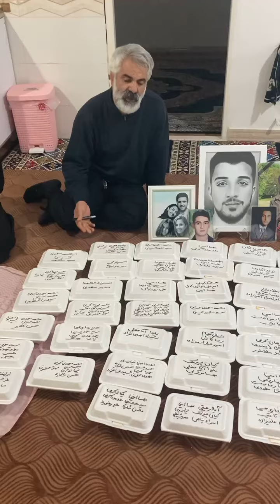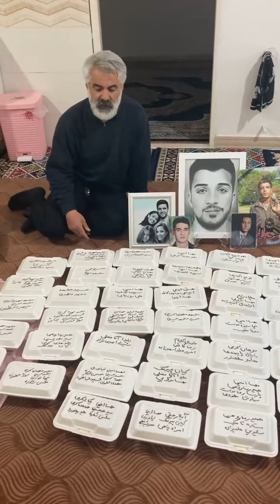پدر محمدمهدی کرمی به یاد کشته‌شدگان اعتراضات غذای نذری توزیع کرد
پدر محمدمهدی کرمی، جوان معترضی که توسط جمهوری اسلامی اعدام شد، با نام جان‌باختگان خیزش انقلابی بسته‌های غذایی را با هدف توزیع نذری آماده و پخش کرده است